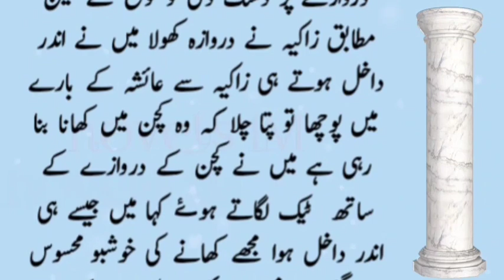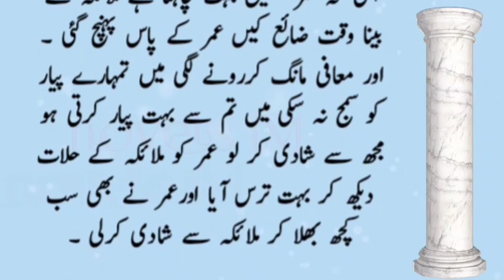urdu romantic novel | urdu stories | bold novels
aisha hmy sb karty dekh rhi thi| urdu romantic novel | urdu stories | bold novels
novels 1M
novel in Urdu
latest stories
emotional novels
novels stories
real stories
hindi stories